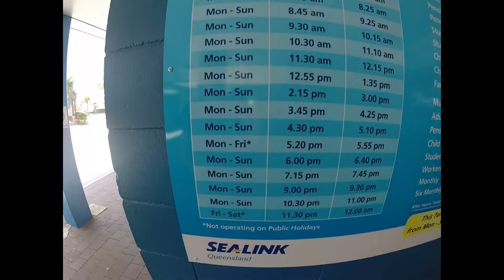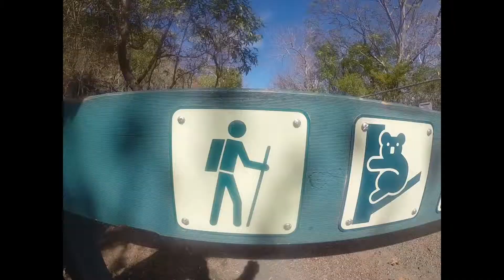Magnetic Island, Townsville. GoPro HD 720p 4:3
A short boat trip from Townsville, Magnetic Island is home to the highest wild koala population in all of Australia. Base backpackers, located right on the beach, is a 5 star location at a backpacker price! You can enjoy searching for koalas on one of the many bushwalks, enjoy watersports in horseshoe bay or head on over to Bungalow Bay Koala Village for some close animal interaction!

Filmed and Edited by Mitch Callander 2013.